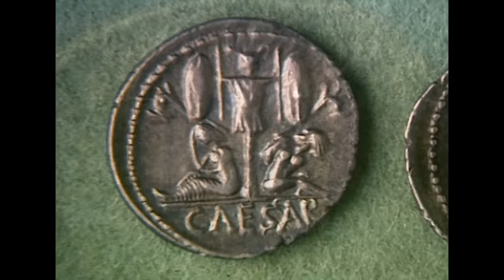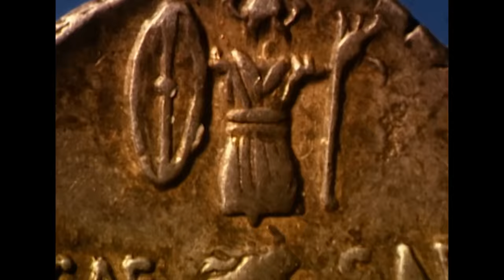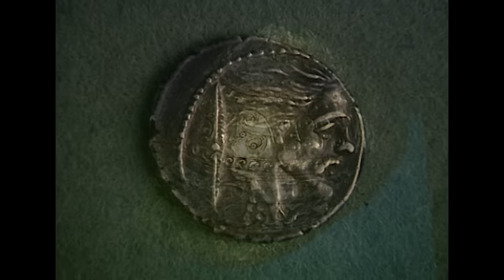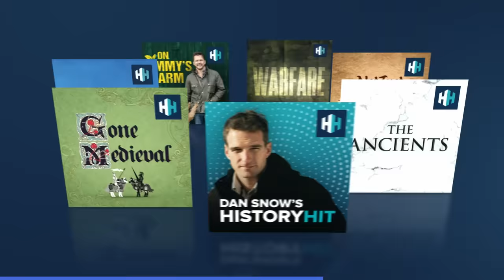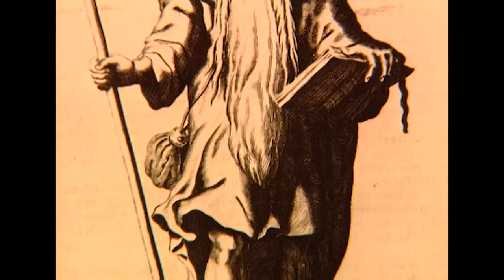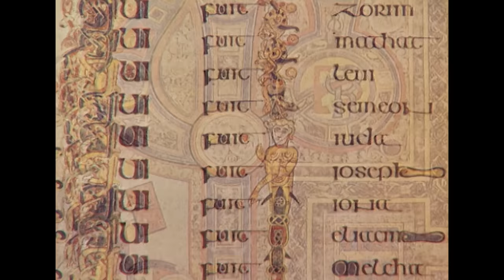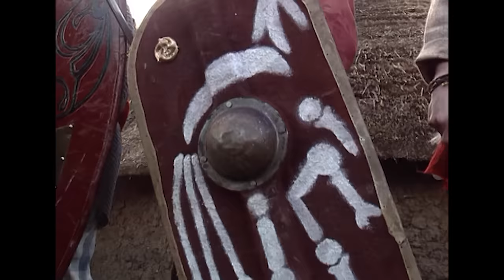The Celts: The Mysterious Dark Age Masters Of Europe | Lost Treasures | Chronicle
The Celts were an ancient civilization that first mastered iron and dominated Northwest Europe.
The Celts lacked a sense of national identity and lived a semi-nomadic lifestyle, leaving behind simple homesteads. Despite being illiterate in their own languages, the Celts survived into modern times, with their languages persisting in Scotland, Ireland, Wales, and Brittany. Often portrayed as barbarians, the Celts were organized, sophisticated, and technologically advanced, known for their courage in war, flamboyant style, and lack of interest in building empires.

📺 Discover the past on History Hit with ad-free exclusive podcasts and documentaries released weekly presented by world-renowned historians Dan Snow, Suzannah Lipscomb, Matt Lewis, and more.